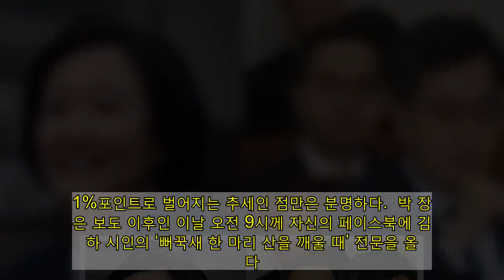‘박영선 대신 김동연’ 출마설 나온 날, 박 “새 한마리 산 깨울 때”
박영선 장관(왼쪽), 김동연 경제부총리  더불어민주당의 서울시장 후보 중 한 명인 박영선 중소벤처기업부 장관의 출마선언이 늦어지는 가운데 김동연 전 경제부총리 겸 기획재정부 장관의 차출설이 부상하면서 민주당이 술렁였다.   조선일보는 15일 ‘박 장관이 출마하지 않고, 김 전 부총리가 민주당의 서울시장 후보 경선에 참여한다’고 보도했다. 경선 참여를 선언한 우상호 의원도 한국방송(KBS) ‘김경래의 최강시사’에 나와 “김 전 부총리가 제안도 받고 고민도 한 건 사실인듯하다. 최종결정을 내린 걸로 보이지 않는다. 등판 가능성이 남아있다”고 말했다. 전날 우원식 의원도 비슷한 취지의 발언을 했다. 당 인사들은 일제히 보도를 부인했다. 당 전략기획위원장을 맡은 정태호 의원은 한겨레와 한 통화에서 “박영선 장관이 나오는 것으로 알고 있다”고 말했다. 최인호 당 수석대변인은 최고위원회가 끝난 뒤 기자들과 만나 “박 장관이 불출마하고 김 전 부총리가 출마한다는 건 소설 같은 이야기라고 최고위에서 이야기가 나왔다”며 “제3의 후보는 들어본 바가 없다”고 말했다. 박 장관 쪽 인사도 한겨레와 한 통화에서 출마 의사를 재확인했다. 당 핵심 인사는 “박 장관이 출마하는 건 기정사실이고, 박 장관이 출마한다면 김 전 부총리는 나올 수가 없다”고 말했다.  이런 잡음은 민주당 지지율이 하락추세를 보이면서 서울시장 보궐선거 승리 전망이 밝지 않기 때문이다. 리얼미터가 와이티엔(YTN) 의뢰로 지난 11~13일 전국 18살 이상 유권자 1510명을 대상으로 문 대통령 국정 수행 지지율을 조사(신뢰수준 95%, 표본오차 ±2.5%포인트)한 결과, 서울에서는 두 당의 격차가 두 자릿수까지 벌어졌다. 국민의힘 지지율은 2.0%포인트 오른 34.7%였고, 민주당은 4.4%포인트 내린 24.6%를 기록했다. 응답자 1510명 중 서울 시민은 390명에 불과하기 때문에 오차범위는 ±2.5%포인트보다 크다. 하지만 전주 3.7%포인트였던 두 당의 격차가 10.1%포인트로 벌어지는 추세인 점만은 분명하다.  박 장관은 보도 이후인 이날 오전 9시께 자신의 페이스북에 김환하 시인의 ‘뻐꾹새 한 마리 산을 깨울 때’ 전문을 올렸다. 박 장관은 “대통령님, 소상공인들, 그분들의 '낭자하게 파헤쳐진' 아픔을 일으켜 세우기 위해 ‘생피를 토해내듯' 뛰는 우리 주변 어디엔가 계시는 분들이 뻐꾹새가 아닐까”라며 “저도 뻐꾹새는 아니어도 작은 종달새라도 되어야 할 텐데 그저 부끄럽네요”라고 적었다. 사실상 출마 의사를 재확인한 글로 보인다. 단독 레이스를 펼치고 있는 우상호 의원은 전날에 이어 이날도 불만을 토로했다. 우 의원은 라디오에 나와 “저와 경쟁이 예상되는 후보들이 너무 시간을 끄는 측면이 있다. 나올 거면 나오고, 아니면 아니라고 분명히 할 필요가 있다”며 “당도 유력 후보 결심이 늦어져서 거기에 경선 일정을 맞추는 거 아닌가 짐작한다”고 말했다. 당은 이날 선거관리위원회를 설치했다. 19일 공천관리위원회 1차 회의도 열 예정이다.